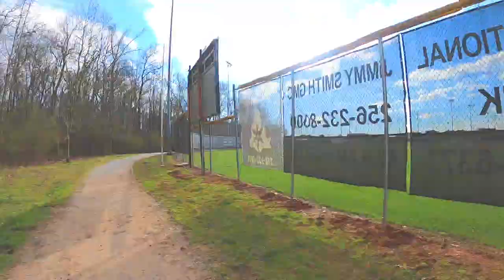GOPRO HERO8 BLACK TIME WARP @ ATHENS, ALABAMA SWAN CREEK TRAIL RUN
This is the entire Swan Creek Trail in Athens, Alabama in a Time lapse run